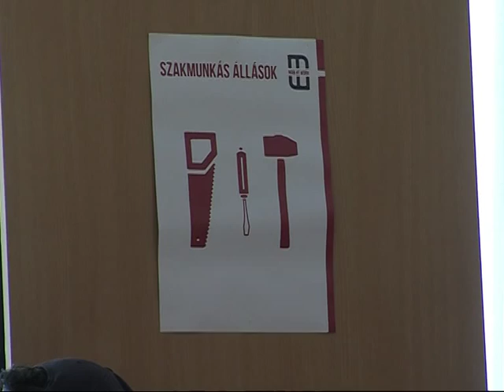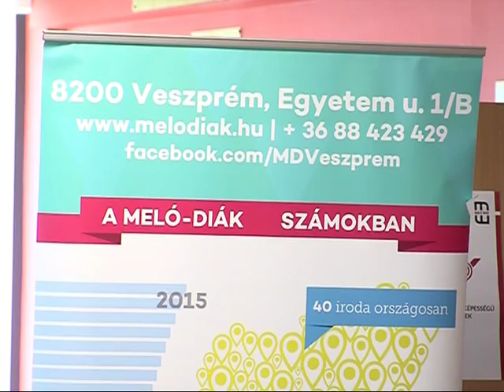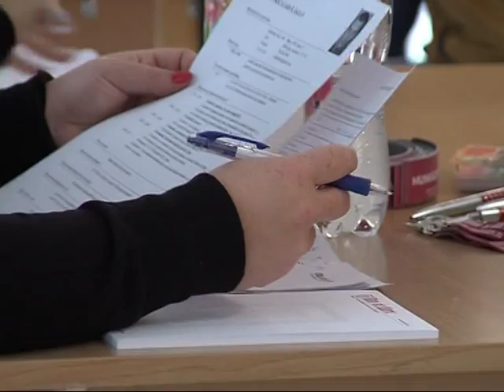Állásbörze Magazin 2015.10.30.